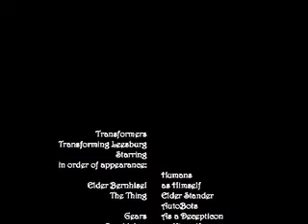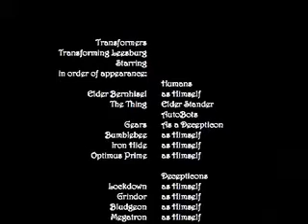Transforming Leesburg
Thought you three would appreciate this gem... Seeing the light after a decade in storage.